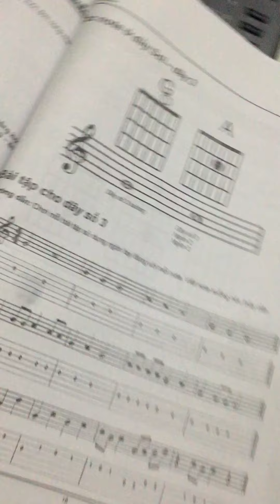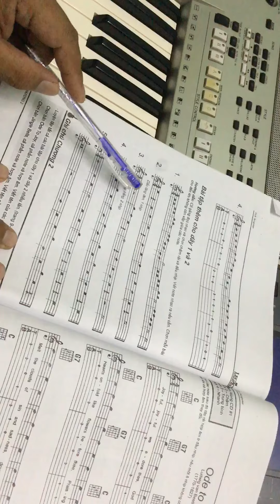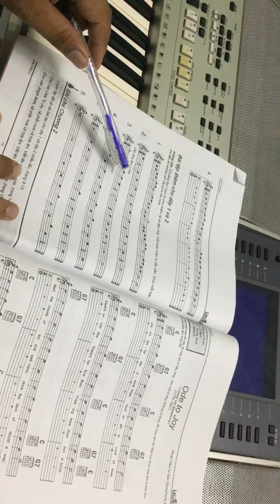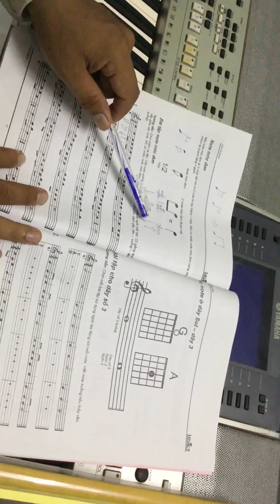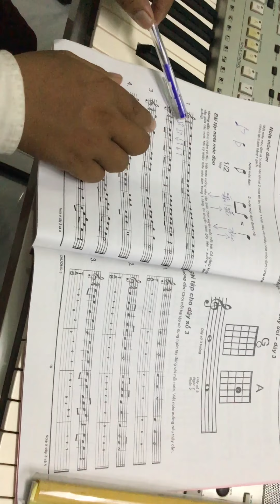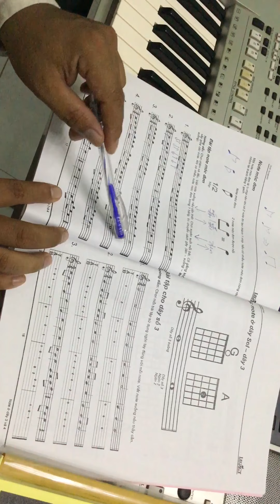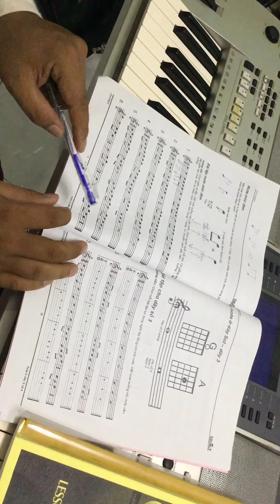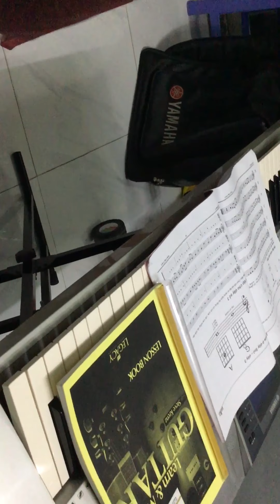Bài 4: Hướng dẫn tự học đàn guitar từ cơ bản-nâng cao. Học nhạc lý, bài học nốt móc đơn, dây 1 và 2.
Hướng dẫn tự học đàn piano, organ, guitar từ cơ bản đến nâng cao, hướng dẫn đàn piano organ, guitar cơ bản cho cho anh em Cơ Đốc Nhân.
Hướng dẫn tự học đàn piano, organ, guitar học miễn phí 100%, học miễn phí từ căn bản đến nâng cao.

Những bài tập luyện ngón dành nhạc cụ piano và organ_keyboard ( organ và piano )

Bài tập dành riêng cho đàn piano

Bài tập dành riêng cho đàn organ keyboard

Bài tập dành riêng cho đàn guitar

Video dành riêng cho phần hướng dẫn sử dụng nhạc cụ organ keyboard